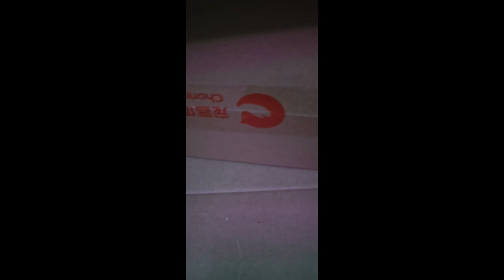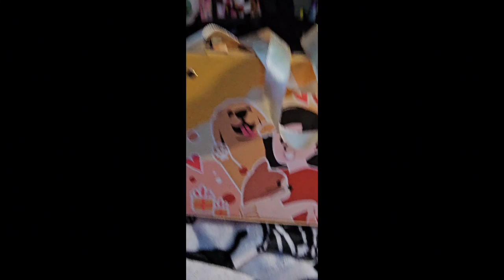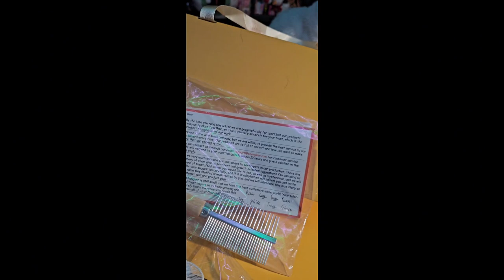My early 7th year anniversary present!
I can't believe I got one! I've been wanting to get one ever since I first saw them 😻

Welcome to my little channel. I enjoy doing reviews on contact lenses, wigs, and anything else that crosses my path. Items might be gifted but all opinions are my own.